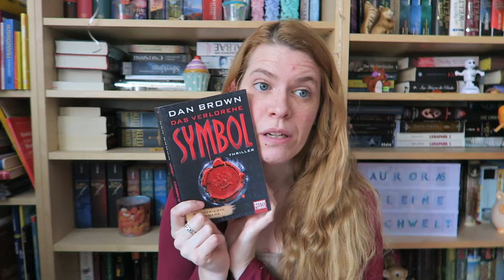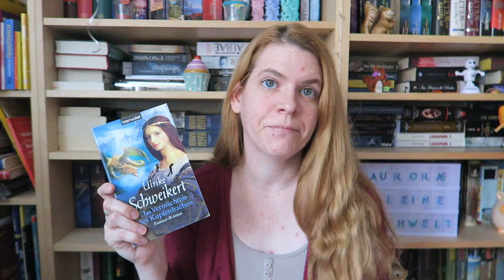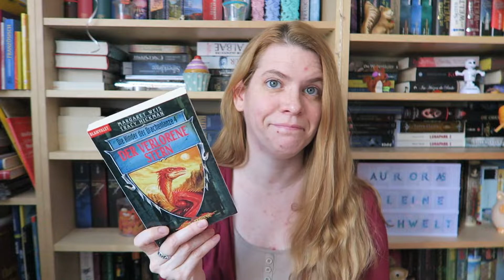SuB-Alphabet Runde 1 "V"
Erwähnte Bücher*:

► Enwor Bd. 9: Das vergessene Heer - Wolfgang Hohlbein:

► Das verlorene Symbol - Dan Brown:

► Die vergessenen Welten Bd. 7: Das Vermächtnis - R. A. Salvatore:

► Das Vermächtnis des Kupferdrachen - Ulrike Schweikert:

► Drachendämmerung Bd. 3: Das verwunschene Tal - R. A. Salvatore:

► Die Chronik der Unsterblichen Bd. 2: Der Vampyr - Wolfgang Hohlbein:

► Die Kinder der Drachenlanze Bd. 4: Der verlorene Stern - Margaret Weis & Tracy Hickman: